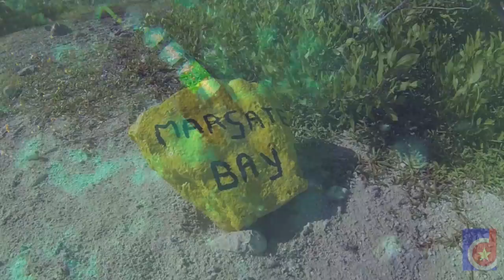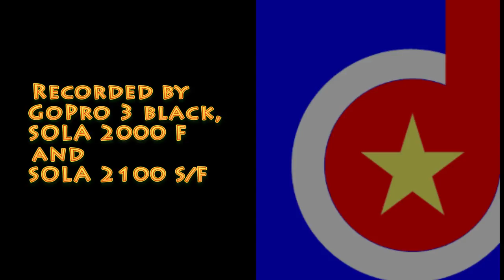Ep.86, Margate bay, Bonaire, Fifteen Minutes Dive Shorts (DR)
south side, although easy accessible, one of less dived sites. Nice sandy beach, very rich marine life, possible new coral species !!!